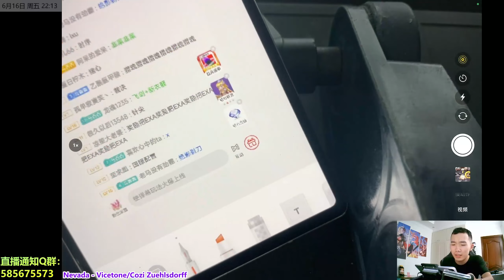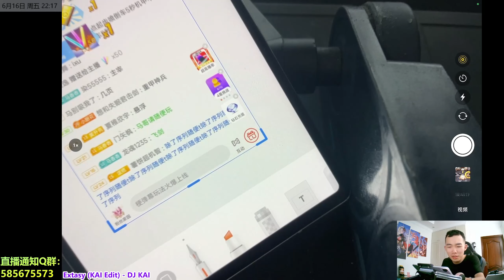A車374.2直線速度？雲遊天府ECU點技能疊加 馬：我開了[QQ飛車手遊]